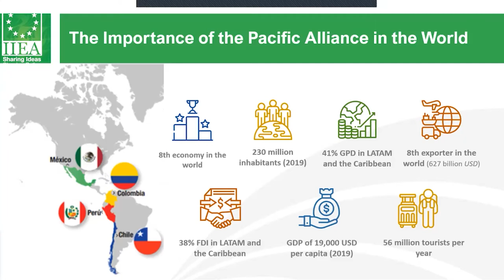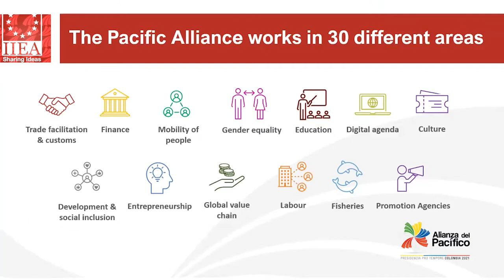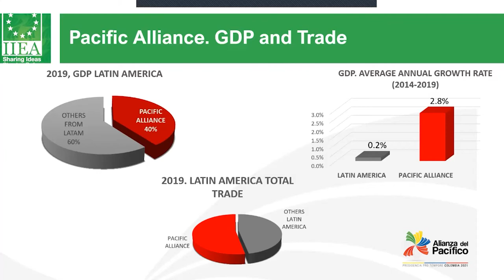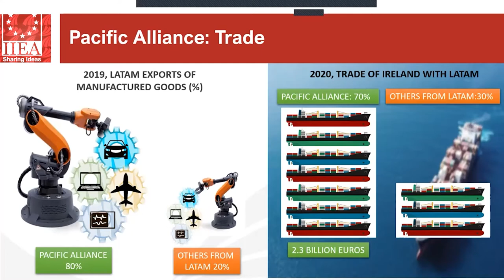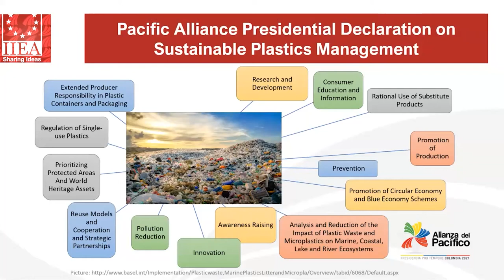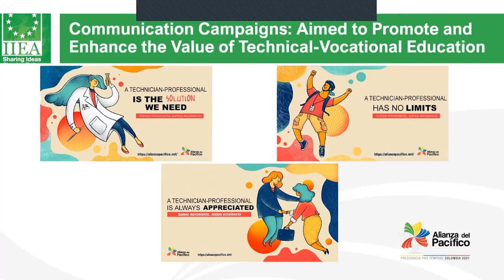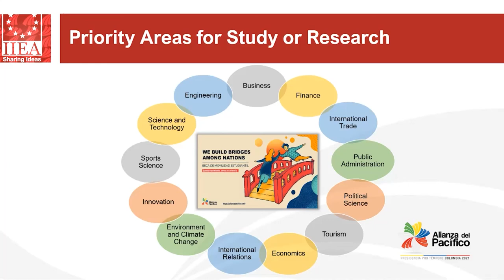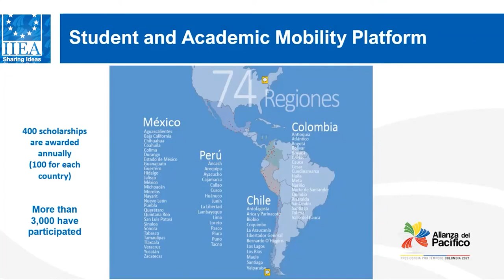The Pacific Alliance: 10 years of successful regional integration in Latin America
At this event, Mr. Brian Glynn, Director-General, Americas, at the European External Action Service gives an overview of EU relations with Latin America in the context of the Pacific Alliance. A panel of the Resident Ambassadors of Colombia, Mexico, Peru and Chile in Ireland will then present their vision for the future of the Pacific Alliance on the occasion of its 10th anniversary. The experts will highlight the nature of the Pacific Alliance and the role of its Observer States; other topics include the opportunities to foster economic integration; the impact of the Pacific Alliance on its citizens; and the advantages of further economic connections between Ireland, the EU and Pacific Alliance countries.

About the Speakers:

Speakers for this event include Mr. Brian Glynn, Director-General, Americas, European External Action Service and Their Excellencies, the Resident Ambassadors to Ireland from Colombia, Patricia Cortés; Mexico, Miguel Malfavón; Peru, Ana María Sanchez and Chile, Carla Serazzi.